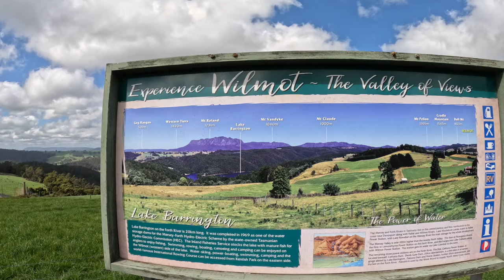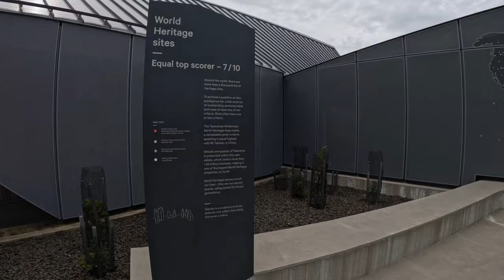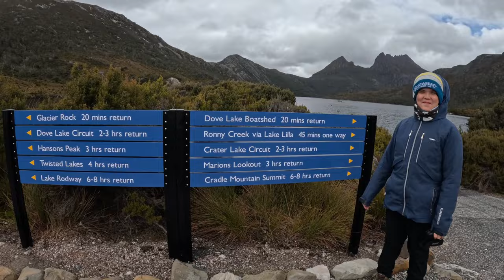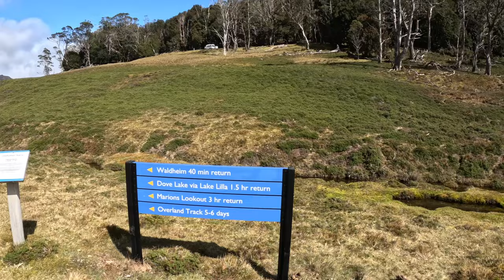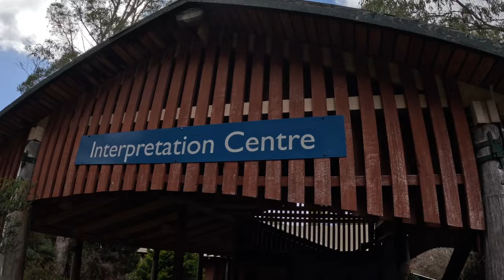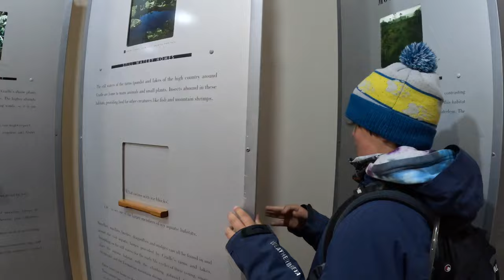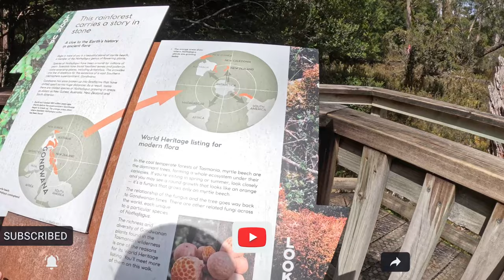Caravanning Australia. Free Camping in Cradle Mountain: Tasmania's Must-Visit Destination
From start to finish, this was a truly unforgettable experience. In our third episode of our travel Tasmania series, we bring you beautiful Cradle Mountain in Tasmania's North West.

If you're interested in caravanning Australia, then be sure to check out this video! Cradle Mountain has the highest ranking in the world as a World Heritage destination and it truly shows.  Come with us and we'll share all the details about our experience of this incredible destination.

Join us as we continue our Travel Tasmania series in our Sunseeker Desert Storm and RAM Warlock.

• 0:00 Introduction
• 0:31 Welcome to Tasmania
• 5:51 Cradle Mountain
• 7:11 Dove Lake
• 16:34 Snake's Hill
• 23:52 Interpretation Centre
• 26:16 Lake Gairdener

Finally after five years of planning, we have hit the road, indefinitely.
Jon us every week as we explore this amazing country and learn valuable life lessons
Come with us and we'll discover Australia together.